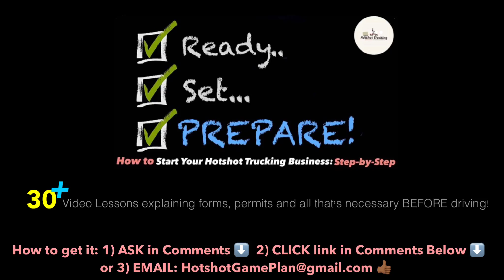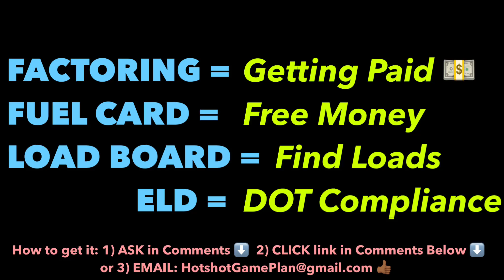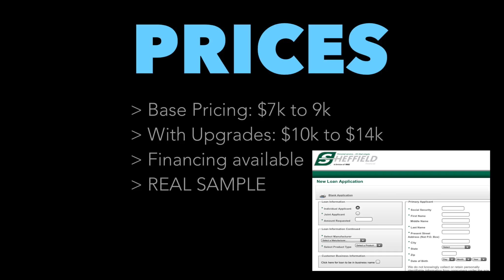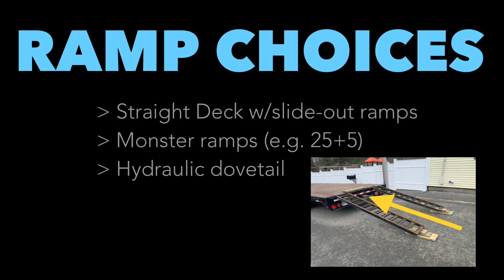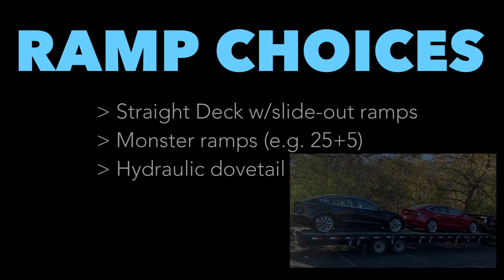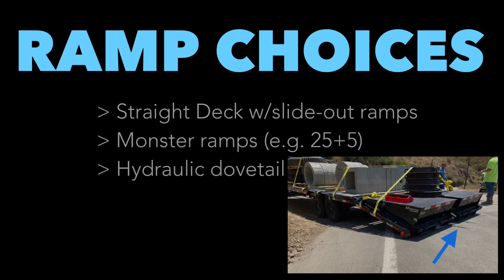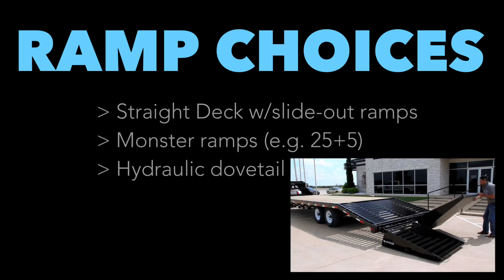Part 1 - BUYING A HOTSHOT TRAILER - New Hot Shot Trailer or Used Hotshot Trailer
Learn about Rookie Truck Driver Pay, How to Start Hotshot Trucking, Find Loads for a Goose Neck Trailer and How to Become Owner Operator Trucker.

⬇️Factoring, ELD, Fuel Card & Free Loadboard:

- You’ll receive a call to answer any questions you may have + to help you get started.

✅FREE 30 Days of DAT Loadboard - No DOT # Needed

✅ELD + $100 VISA Gift Card for Keep Truckin ELD

✅ Cargo Securement Handbook ($11)

✅Cargo Securement Handbook ($7):

⬇️ Helpful Items & Supplies:

✅RACE RAMP - Ramp Extensions⬇️

(See link below the video)